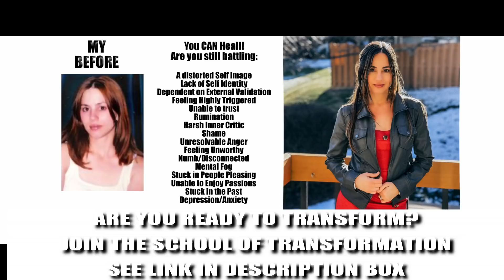CPTSD: Narcissistic Parents - 4 Mixed Messages/Lies They Teach Children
If you are trying to break through Cptsd or are working through narcissistic abuse, more resources are available

*Join the Thrivers School of Transformation and begin transforming your life with a safe community of fellow thrivers/live weekly meetings

*DO YOU WANT TO BECOME A TRAINED LIFE COACH? Check out this link to get you started